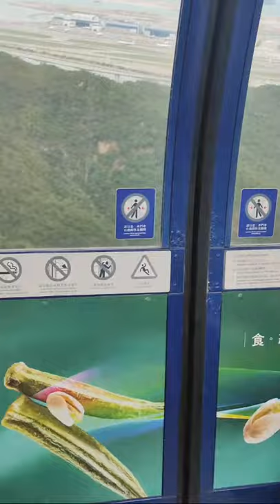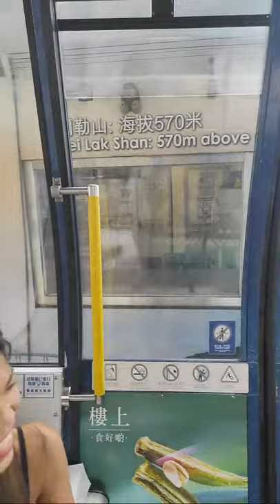Cable Car Ride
About NP360

BUY TICKETS

10:00 – 18:00
14/10 : 09:00 - 18:30

Cable Car

Explore NP360

Trip Planner

Events & Promotions

Ticketing

Visitor Information

English  繁體中文  简体中文  日本語  ไทย  한국어  Bahasa Indonesia  Bahasa Melayu

Guided Tour

$388

$488

Entertainment Package

Hong Kong SkyCity Marriott Hotel ∙ Ngong Ping 360 Afternoon Tea Set Package

$298

Entertainment Package

Novotel Citygate Hong Kong ∙ Ngong Ping 360 Lunch Buffet Package

$376/per person

Entertainment

Sheraton Hong Kong Tung Chung Hotel ∙ Ngong Ping 360 Lunch Buffet Package

$460

Entertainment Package

Noah’s Ark Hotel & Resort ∙ Ngong Ping 360 Dinner Buffet Package

$560

360 Tai O Pass

a must-see attraction of Hong Kong

The world-renowned cable car experience offers day tours and packages for your in-depth tour around Lantau, Hong Kong!

The Ngong Ping Cable Car ride connects Tung Chung with Ngong Ping and offers the serene panorama of Lantau, Hong Kong. Ngong Ping Terminal is right next to Ngong Ping Village - the best starting point to reach other Hong Kong attractions such as the Big Buddha, Po Lin Monastery, Tai O fishing village, etc. Ngong Ping Village is the home to recreation, shopping, and four entertaining themed attractions loved by locals and tourists alike!

Discover

Explore

Plan Your Itinerary

￼Explore

02 / 07

￼Explore

02 / 07

￼Explore

02 / 07

￼Explore

02 / 07

￼Explore

02 / 07

￼Explore

02 / 07

￼Explore

02 / 07

￼Explore

02 / 07

￼Explore

02 / 07

￼Explore

02 / 07

￼Explore

02 / 07

￼Explore

02 / 07

￼Explore

02 / 07

￼Explore

02 / 07

￼Explore

02 / 07

￼Explore

02 / 07

￼Explore

02 / 07

￼Explore

02 / 07

￼Explore

02 / 07

￼Explore

02 / 07

￼Explore

02 / 07

02 / 07

Looking for something else?

                          Family Fun                                  Taste Hunt                                  Adventurous Hikers                                  Wildlife Lovers                                  Photography Lovers                                  Culture & Heritage

Family Fun

Show Me

Must See Attraction

Ngong Ping Cable Car

The Big Buddha

Sunset Peak

Chinese Pink Dolphin

Po Lin Monastery

Visitor Information

Guest Services

FAQs

Scheduled Maintenance

Cable Car

Ticketing

Explore NP360

Visitors Information

Trip Planner

Events & Promotions

Ticketing

Visitor Information

About NP360

© Copyright Ngong Ping 360 Limited. Photos are for reference only.